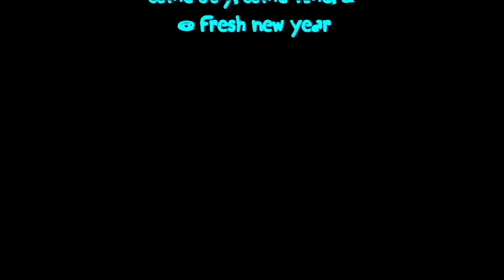10th B'Day of Michelle Manoj Mathews @ Dubai..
My Grand Daughter's 10th Birthday which took place @ Auris – Al Muhanna Hotel, a four star property Dubai, UAE @ Didon restaurant on 13 May 2016 where we all family members enjoyed a lot.